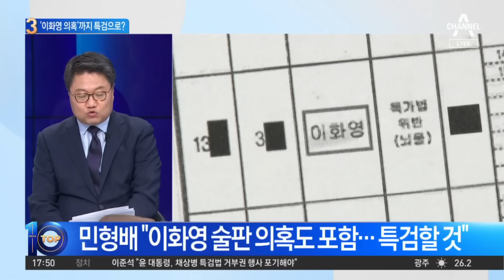이화영 술판 의혹에도…‘특검’ 꺼낸 野 | 뉴스TOP 10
이화영 술판 의혹에도…‘특검’ 꺼낸 野

■ 방송 : 채널A 뉴스 TOP10 (17시 20분~19시)
■ 방송일 : 2024년 5월 3일 (금요일)
■ 진행 : 김종석 앵커
■ 출연 : 박성민 전 민주당 최고위원, 이현종 문화일보 논설위원, 장현주 민주당 법률위 부위원장, 정혁진 변호사

[김종석 앵커]
민형배 의원은 허위 사실 가지고 마치 진실인 양 검찰이 호도하고 있고. 박균택 검사 출신 박균택 위원장은 아예 야당 대표 상대로 악의적인 피의사실 공표인데 다음 화면을 보겠습니다. 이현종 위원님. 이것이 검찰 수원지검이 특히 조목조목 다 이른바 이화영 전 부지사 측이 내놓은 의혹 제기를 하나씩 탄핵하고 있잖아요. CCTV도 몰카 아니다, 다 견학 자료로 활용된다. 공개하고 출정 기록 공개하고 여러 통창 녹화실 다 공개하는데. 오늘 칼럼도 나오니까. 이것 교도관이 철저하게 계호하고 피의자에게 술 등 금지 물품 제공되는 경우 일절 없다. 법무부까지 나섰는데. 이럼에도 민주당이 계속 이야기하는 이유, 이것 어떻게 좀 받아들이세요?

〈평일〉
08시 00분 라디오쇼 정치시그널 (유튜브 라이브)
08시 50분 김진의 돌직구 쇼
10시 20분 김진의 더라방 (유튜브 라이브)
12시 00분 뉴스A 라이브
15시 50분 강력한 4팀
17시 20분 뉴스TOP10
19시 00분 뉴스A

〈주말〉
12시 00분 토요랭킹쇼·뉴스A 라이브
17시 40분 뉴스TOP10
19시 00분 뉴스A